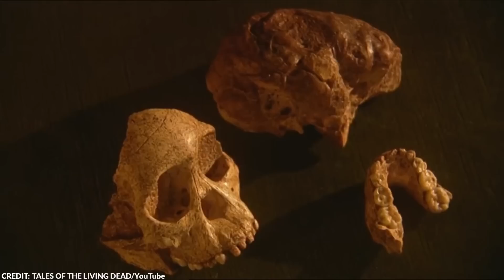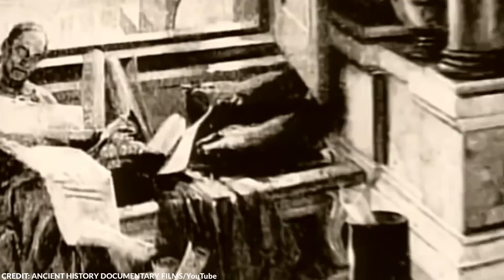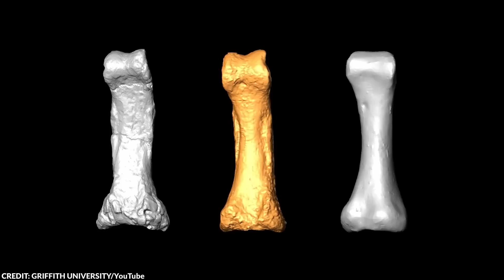Archaeologists Uncover What No One Was Supposed to See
It's mind-boggling to think that despite centuries of exploration and excavation, there are still countless archaeological discoveries just waiting to be uncovered. In today's video, we're diving deep into the world of archaeology to explore some of the most incredible finds that have amazed researchers and captivated our imaginations.

From a lost city to Neanderthal art, here are the 20 most incredible archeological discoveries.

~ Top Generality